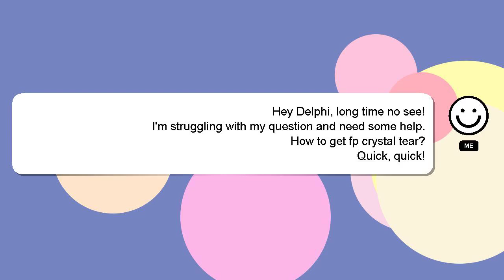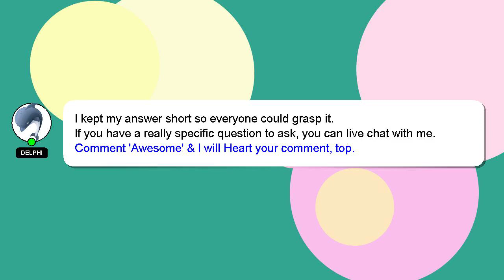How to get fp crystal tear?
Here's a short introduction about myself, Salutations, my name is Delphi. I am available to help you find solutions to your inquiries. - How to get fp crystal tear?

Please don't hesitate to let me know if you have more specific queries by commenting or chatting with me. Providing an answer will be acknowledged and appreciated with a 'heart' from me.

*2 What we are experimenting :*